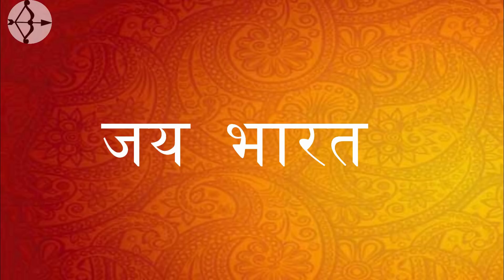प्राचीन मोढेरा सूर्य मंदिर का इतिहास | History Of The Ancient Modhera Sun Temple | Mehsana, Gujarat